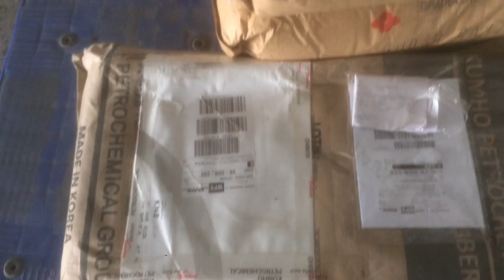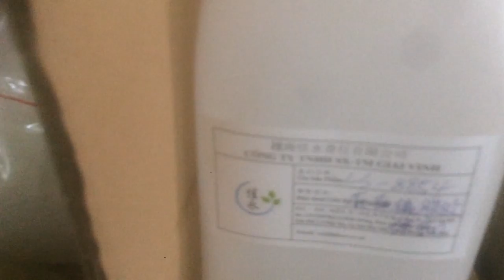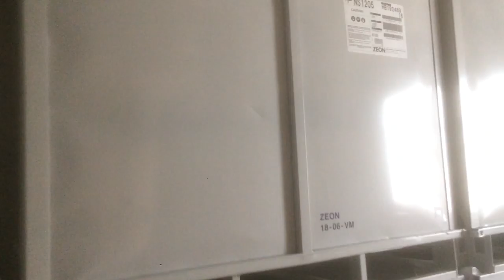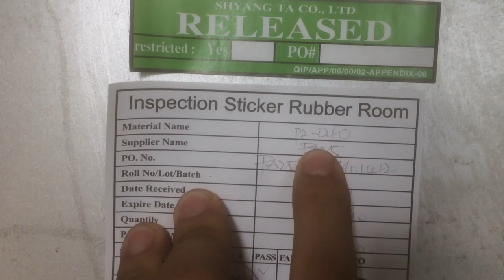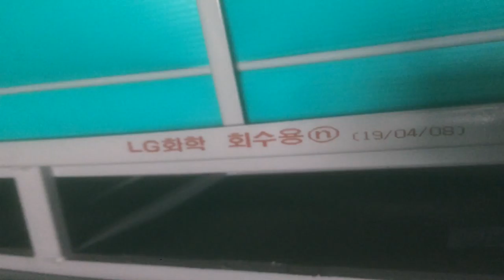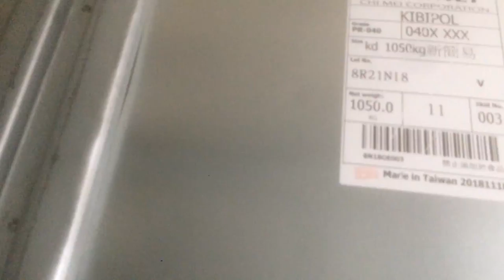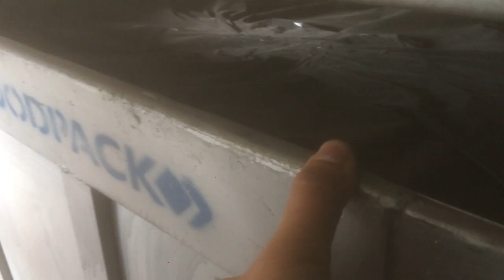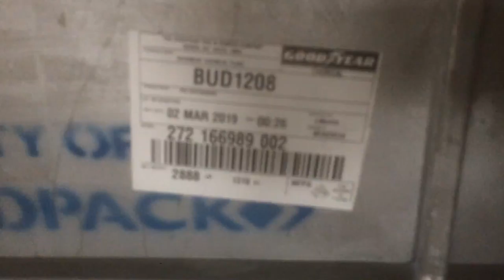Đi 1 Vòng Kho Chứa Keo Sản Xuất Giày Cao Cấp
Các Loại Keo Dùng Để Sản Xuất Các Loại Giày Cao Cấp